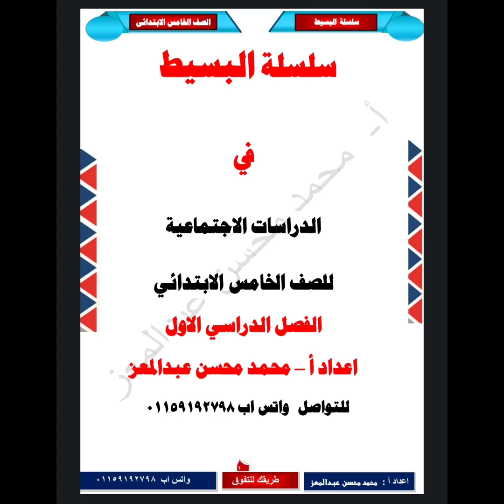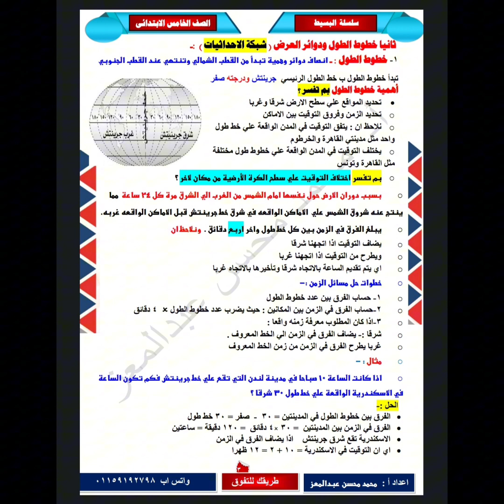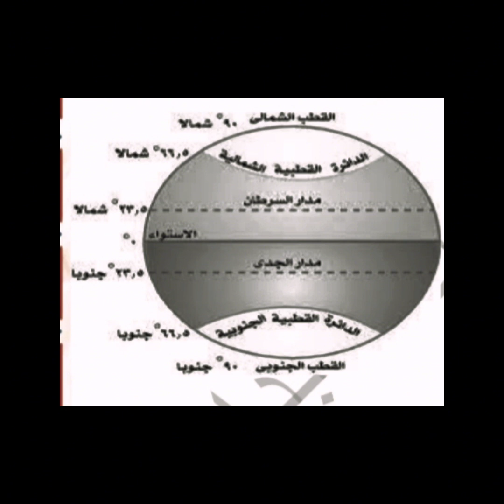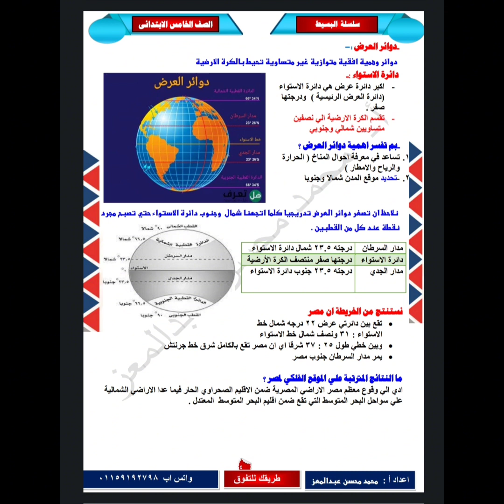الدراسات_الاجتماعيه الصف_الخامس_الإبتدائي الدرس_الأول موقع_بلدى